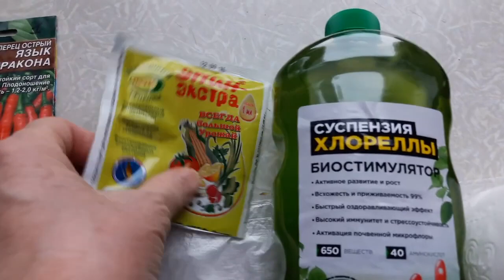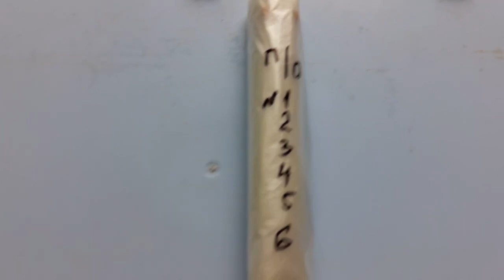ПОСЕВ СЕМЯН ПЕРЦЕВ без ЗЕМЛИ! ТопСад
Февраль – пора сеять перцы острые и сладкие. Так как выращивать рассаду будем
в домашних условиях, где место ограничено, поэтому сеять будем семена перца без земли.
Используем при этом обычные пакеты и туалетную бумагу.Смачиваем туалетную бумагу в первом случае
- суспензией хлореллы, а во втором случае эпином.
Раскладываем семена перцев и сворачиваем скрутки. Скрутки ставим в теплое место, накрываем пакетом и ждем результата.
В каком случае семена быстрее проклюнутся на эпине или суспензии хлореллы? Как Вы думаете?
Задавайте вопросы, пишите – какие темы Вас интересуют? Мы с удовольствием ответим!